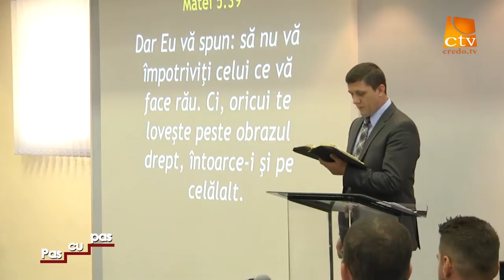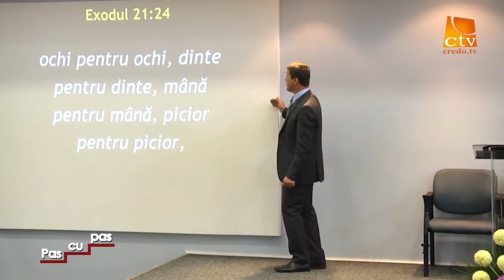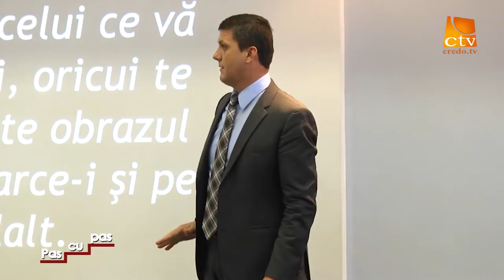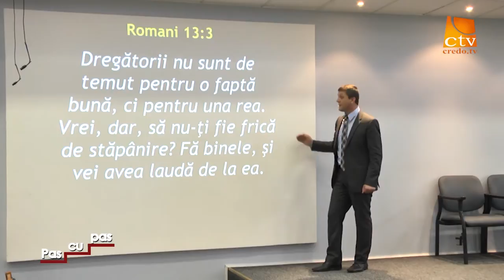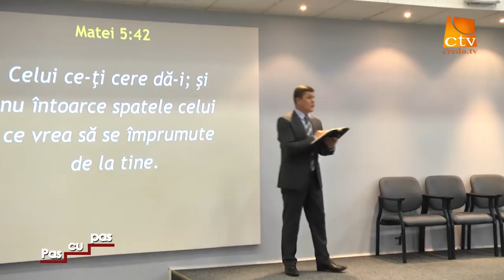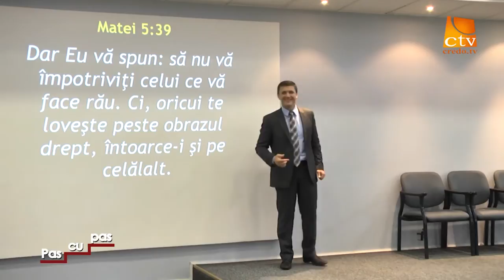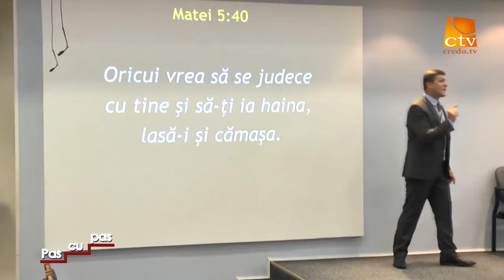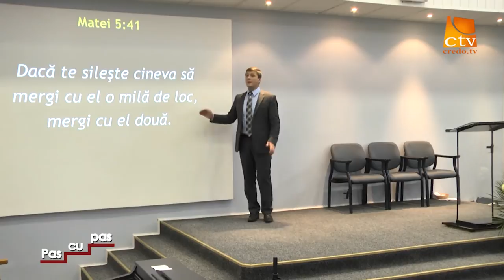Nelu Brie - Intoarce si obrazul celalalt